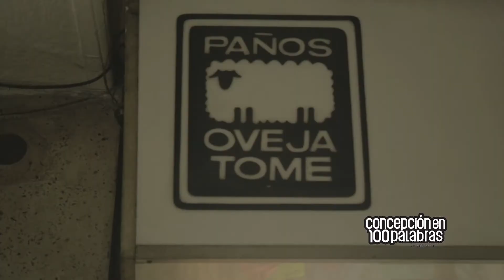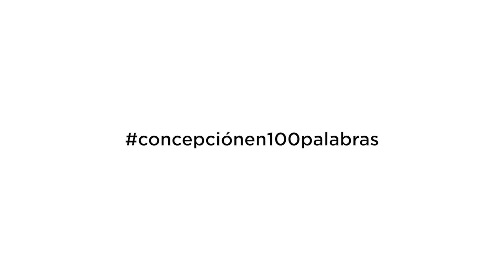Finalistas de Concepción en 100 Palabras VII